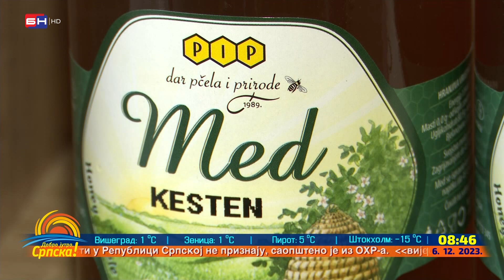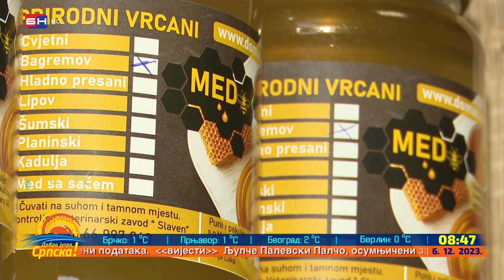Nikola Medić: Prirodna osobina pravog meda je da se kristalizira (BN TV 2023) HD